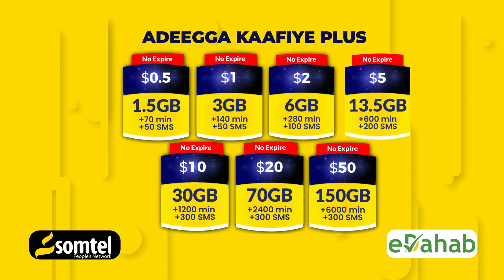Gabdho Magaalada Kismaayo ku jir dilay Wiil Oo Taliska Boliiska jubbaland ayaa soo bandhigay